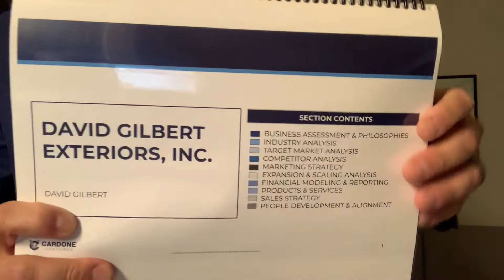Scottsdale Vlog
We have many more cool trips and videos to come and we want you to be apart of every single one so subscribe and join our growing family and don't forget to check us out at davidgilbertexteriors.com